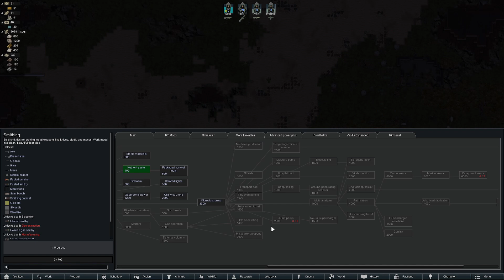ZOMBIES of the ENDLESS DARK | RimWorld #1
Permanent darkness has enveloped this RimWorld and zombies come shambling from within. Is survival even possible, or will we all succumb to the endless dark?

Backstory template:

Name:
Gender:
Job:
Backstory: